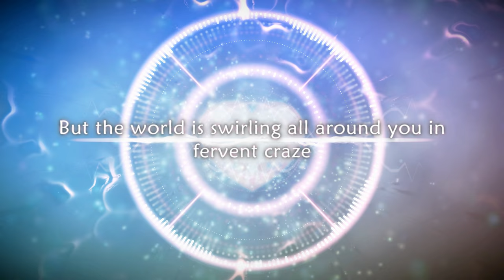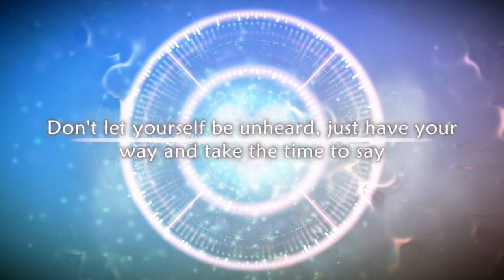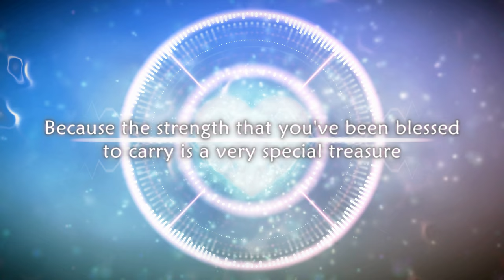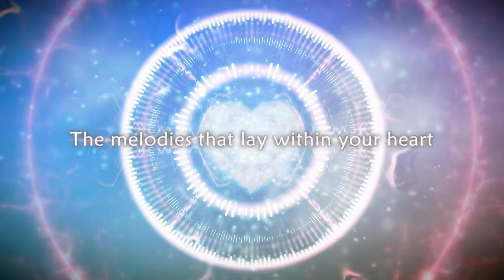(~TA12~) 【IA ENGLISH C】 Melodies of the Heart 【Original Song】- (REMASTERED)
-PLEASE DO *NOT* REUPLOAD VIDEO/AUDIO AS YOUR OWN CREATION. CREDITS & LINK BACK *GREATLY* APPRECIATED-

Yeah, I uploaded this a couple of weeks ago, I know... but I think I found a happier medium to my mastering process I hope sounds better than before. The older video will only stay up for a couple of days, since it's held steady enough view-wise to not affect too much stuff on either end. Just be sure to adjust your favs/playlists if necessary.

Thanks & sorry for the inconvenience!

Hi.

It's been 2 years since my last upload. A LOT has happened.

1 unruly laptop, a switch to a shared one I couldn't install or run anything heavy on, and now finally back on my own laptablet later, I guess I can say I'm back for now?

But besides that, I wanted everyone that does & doesn't know me to know that DREAMS DO COME TRUE & I COULDN'T RESIST NOT BEING ABLE TO HAVE ANYTHING UTILIZING SAID DREAM TO SHARE.

(Even though this song has been out for 2 years as well, just poorly mixed & Japanese version. I plan on redoing the mix for that sometime & uploading, but waiting on something more special & suited for that version.)

Sorry I seem to be recycling some songs for the time being, but hopefully some fresh material will come now that I have access to my tools and a slightly better schedule this time around.

Anyways, not much else to say but hope that you all enjoy it!  😇